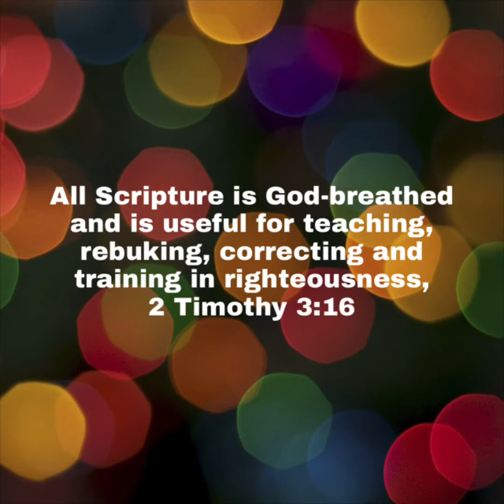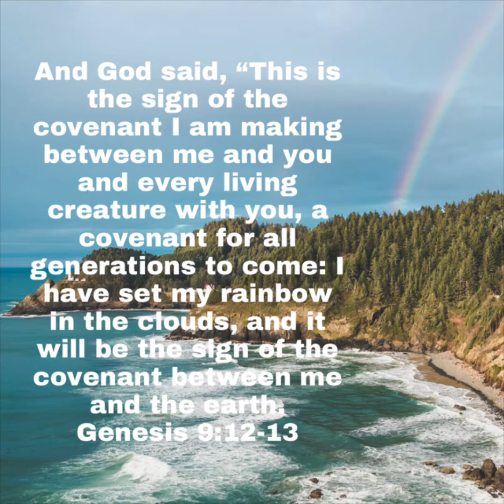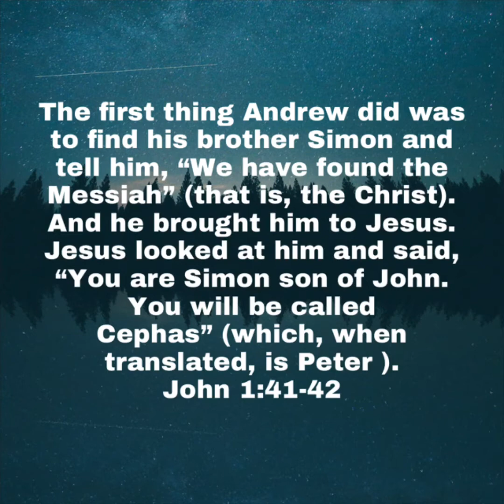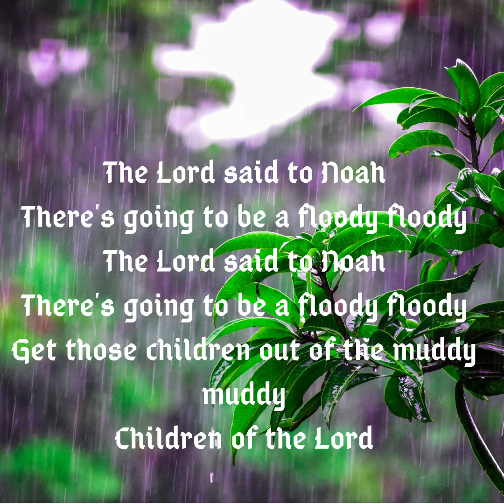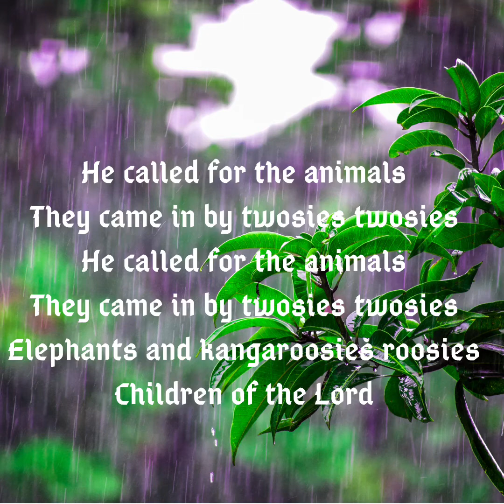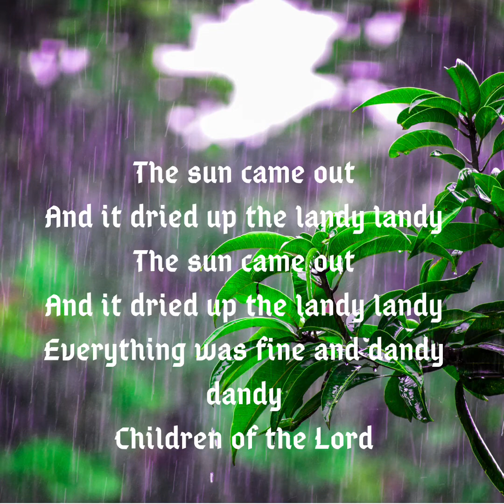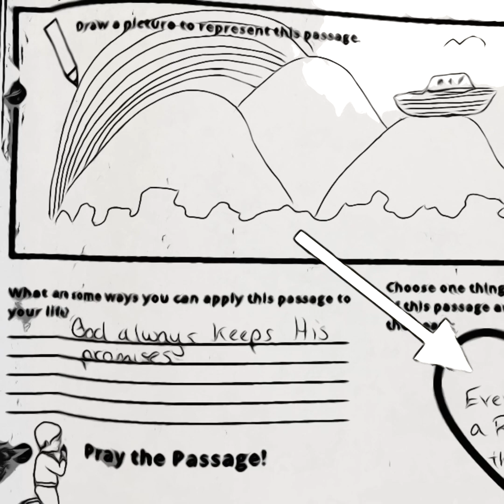CCCkids Wednesday Night 9/16/20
Animals of The Bible - The Dove